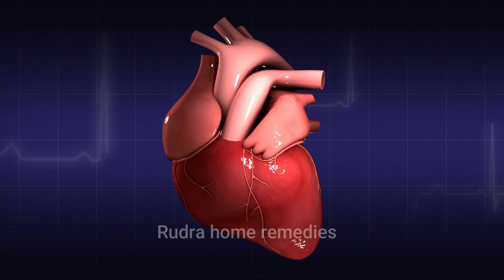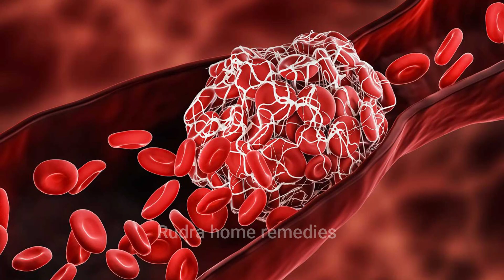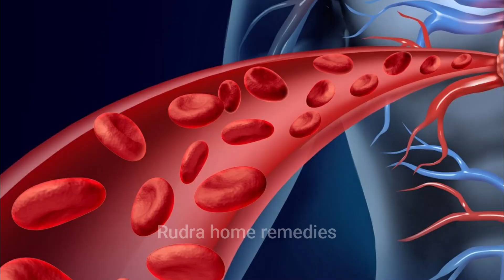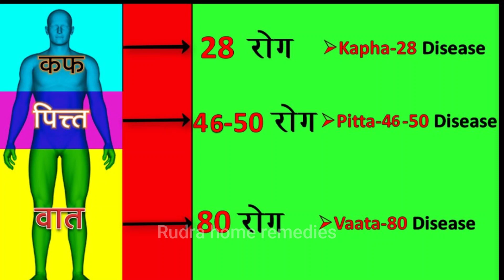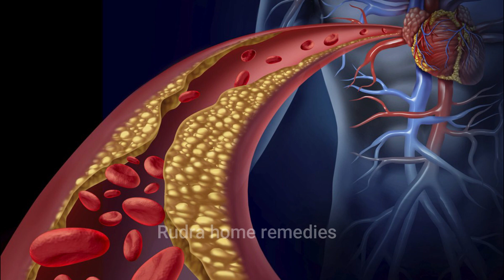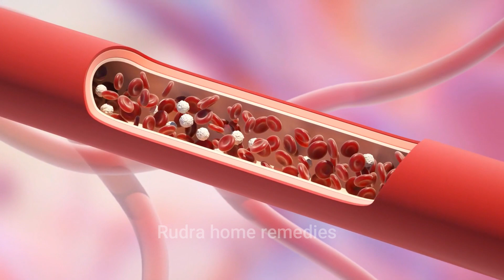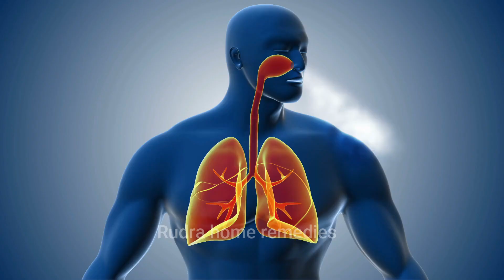खून गाढ़ा होना नसों मे गैस के कारण सीने मे दर्द होना देगा आपको 2 दिन मे आराम High BP Remedy